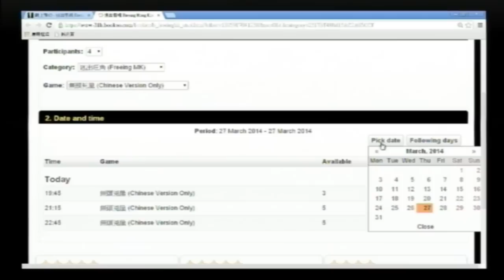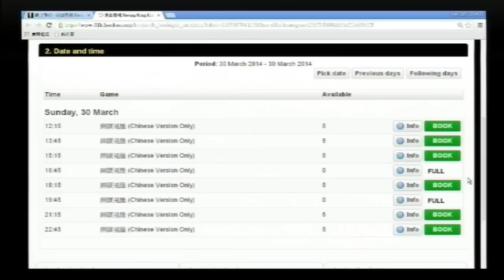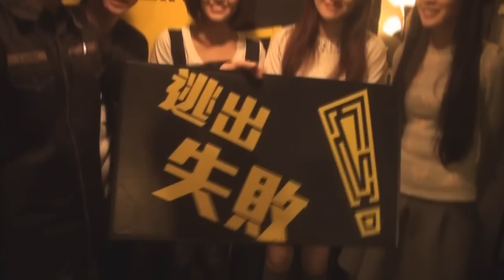[精華] [嘉賓：漫畫人李中興及徐大寶] 學生到順利邨疑似見到無頭女鬼後大陸撞車死亡〈恐怖在線〉2014-04-01